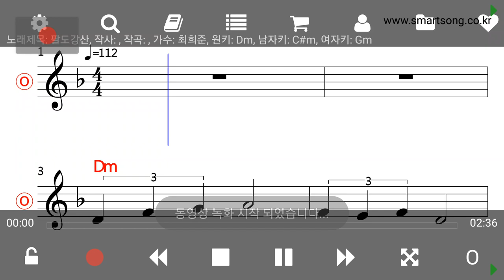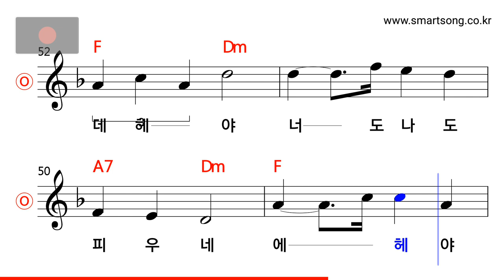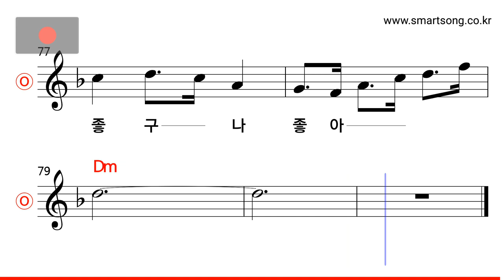최희준 - 팔도강산 MR